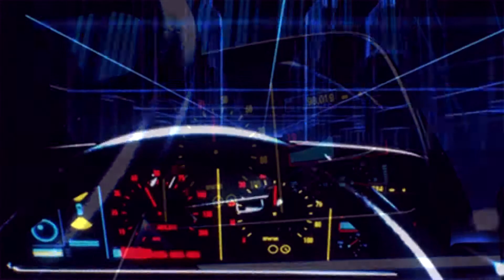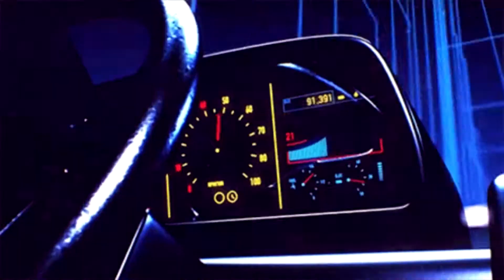(FREE) Synthwave Beat - Sin Sity (Prod.by Focus)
free for non-profit use only (must credit me in title)

🔥 Thanx 4 watchin 🔥